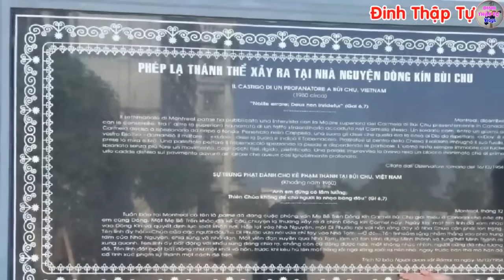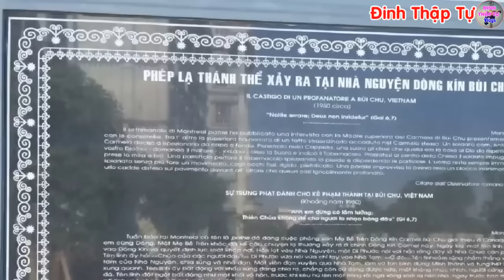🔴Tin Mới! Bất Ngờ Chuyện Lạ Có Thật Xảy Ra Ở Giáo Phận Bùi Chu - Xin Cầu Nguyện Đinh l Thập Tự Vlog